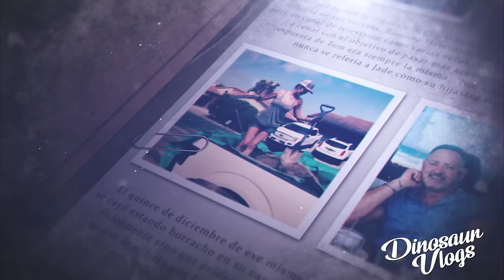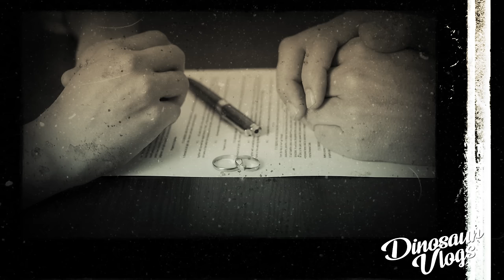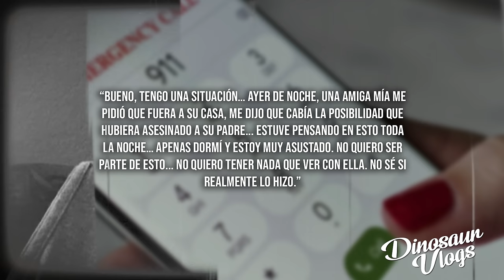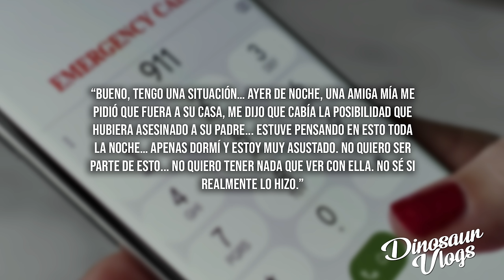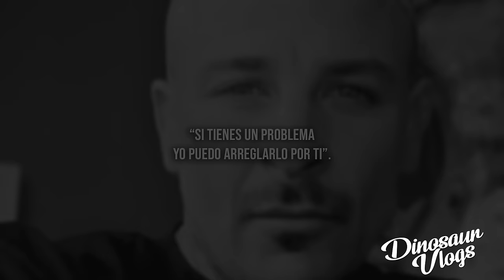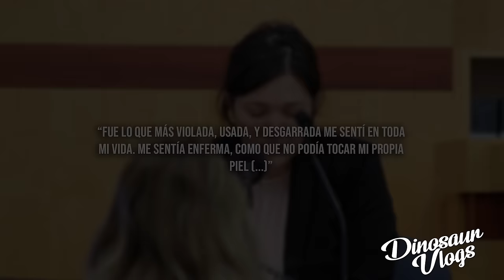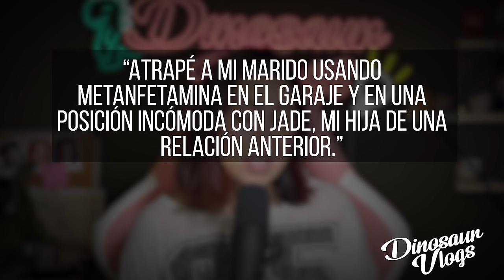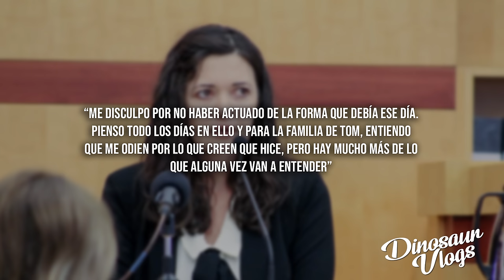ASESINÓ a su PADRASTRO TRAS REVISAR SU COMPUTADORA